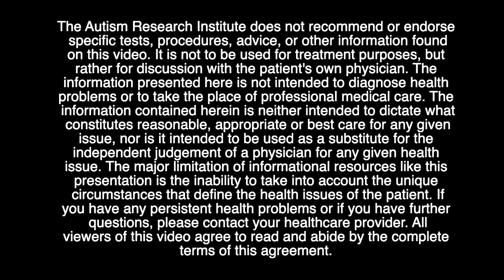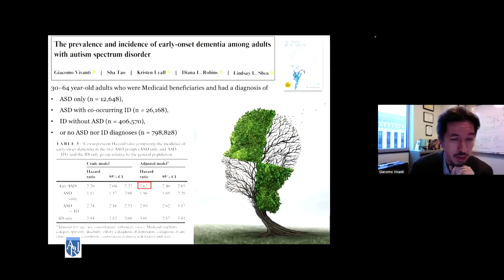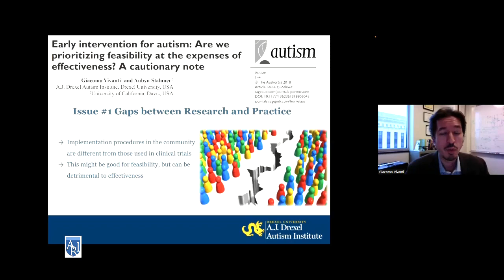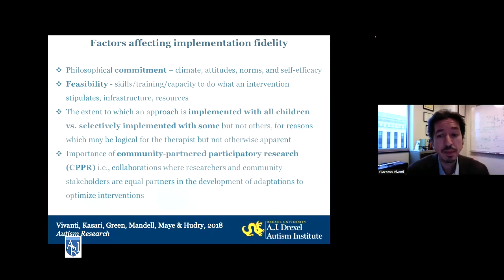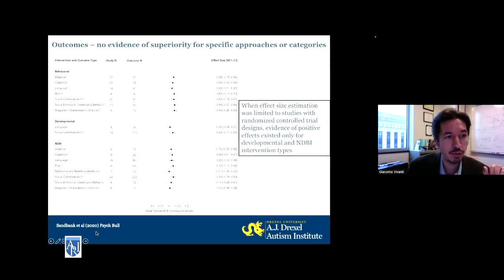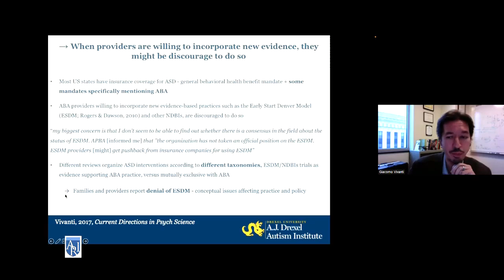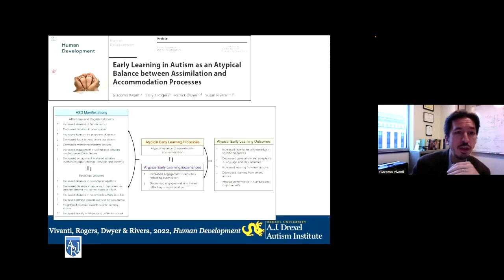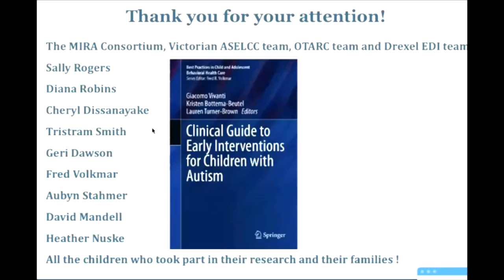The Complexities of Establishing Evidence-Based Interventions for Autism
Learn about historical developments, methodological approaches, and areas of ongoing debate in establishing evidence-based interventions for autism.

Free certificates of participation are available upon successful completion of a brief knowledge quiz

About the speaker:
Dr. Giacomo Vivanti is an Associate Professor in the Early Detection and Intervention research program at the A.J. Drexel Autism Institute. His career as a scientist is driven by a key commitment to understand and address the social learning difficulties observed in young children with autism. This focus reflects his life experience of growing up with two brothers diagnosed with autism, as well as his diverse clinical and research training. Dr. Vivanti’s research involves eye-tracking and behavioral paradigms to investigate early learning processes in young children with autism, as well as clinical trials and community-based participatory research to evaluate, optimize and customize early interventions for children with autism. His research has been funded through a diverse portfolio of federal and foundation grants.

00:00 - Intro
1:15 – Individual evidence-based care
2:50 – Landscape of autism early interventions
4:55 – Health inequities for autistic individuals
6:45 – Study: Early onset dementia in autism
9:00 – Interplay of science and information dissemination
11:40 – Issue 1: The gap between research and practice
13:30 – Study: Treatment fidelity impact on skill acquisition
16:23 – Community implementation
19:00 – Community-partnered participatory research (CPPR)|
20:02 – Issue 2: Disagreements on what counts as evidence
24:15 – Study: Behavior analysts’ knowledge on naturalistic strategies
27:10 – Issue 3: Disagreements on conceptual categories
28:15 – Study: Meta-analysis of ABA treatments
29:55 – U.S. state insurance coverage
32:47 – Issue 4: Disagreement on intervention goals
37:05 – Complexity of well-being and autism symptoms
40:00 – Study: Consensus on target mechanisms
42:53 – Study: Inclusive vs autism-specific classroom learning opportunities
46:05 – Conclusions
48:20 – Q&A